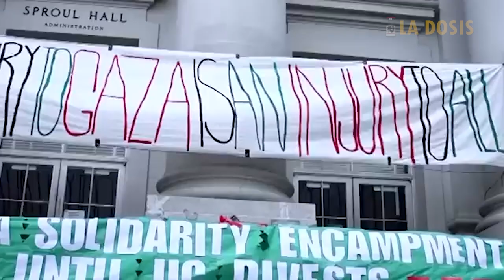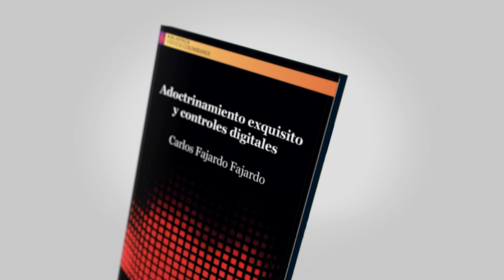La dosis Nº174: Campamentos estudiantiles contra el genocidio del pueblo palestino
Tras una visita a los Estados Unidos, Raúl Zibechi constató y fue testigo de una ola de manifestaciones juveniles en diversidad de universidades en rechazo al genocidio que sufre el pueblo palestino. En esta nueva entrega de la dosis, comparte sus reflexiones y aprendizajes.